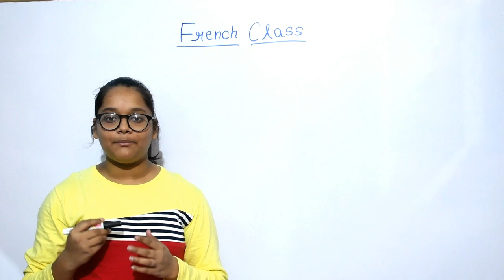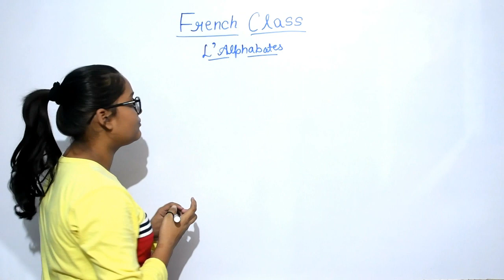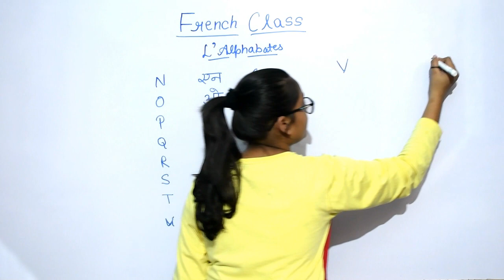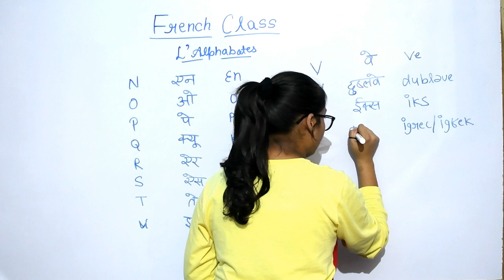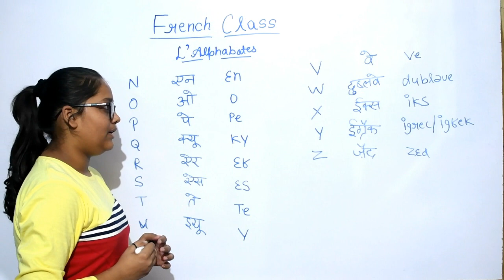Learn French Through Hindi Fifteen Days Challenge Lesson 4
Chhavi Sharma,